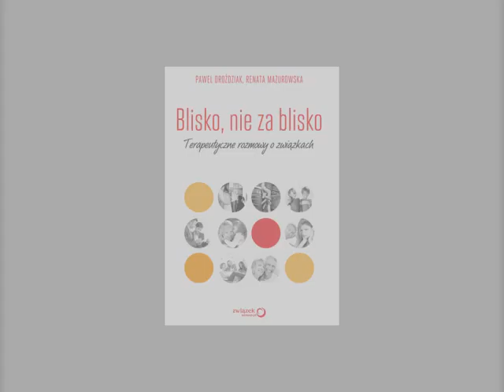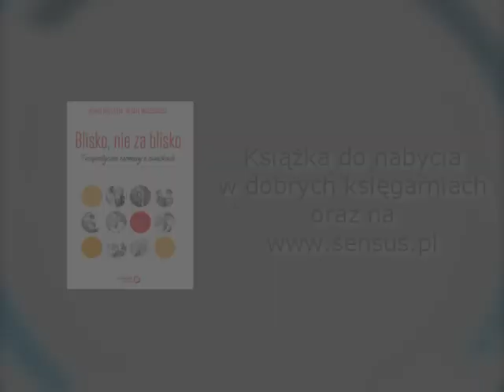Samotność z wyboru czy ukryta potrzeba bliskości?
Renata Mazurowska i Paweł Droździak - autorzy książki "Blisko, nie za blisko. Terapeutyczne rozmowy o związkach" w wywiadzie na wyłączność dla księgarni Sensus.pl.

Układanie relacji z ludźmi to jedno z największych wyzwań, jakie stawia przed nami codzienność. Subtelna sieć wzajemnych zobowiązań, emocji, naturalnych sympatii lub antypatii wpływa na nasze funkcjonowanie, odbija się na nastroju i w dużym stopniu decyduje o jakości życia. Jednak najważniejsze z naszych relacji dotyczą zaledwie kilku osób: partnerów życiowych, rodziców, dzieci. To one potrafią nas uszczęśliwić bądź unieszczęśliwić - i vice versa. Aby świadomie zbudować z nimi trwałe związki, satysfakcjonujące obie strony, czasem trzeba spojrzeć z dystansu i spróbować zdiagnozować przyczyny pojawiających się problemów.

Przeczytaj, zrozum, przemyśl - i stwórz dobry związek.
Każdą relację można ulepszyć.

Renata Mazurowska - dziennikarka, redaktorka zajmująca się edukacją, psychologią i zdrowiem (publikująca m.in. w magazynie "Sens", "Charakterach", "Rzeczpospolitej", "Cogito", "Elle", oraz na portalach: Psychologia.net.pl, RepublikaKobiet). Laureatka Nagrody Stowarzyszenia Dziennikarzy Polskich (2002). Jest założycielką i autorką strony kobiet pięknych, mądrych i dojrzałych, a także trenerką prowadzącą szkolenia w zakresie rozwoju umiejętności osobistych i społecznych.

Paweł Droździak - psycholog, psychoterapeuta, mediator rodzinny. Pracuje z osobami mającymi trudności w kontrolowaniu zachowań impulsywnych. Prowadzi psychoterapię osób uwikłanych w związki, w których występuje element uzależnienia emocjonalnego. Jest współautorem książki Zawsze bezpieczna - psychologiczne aspekty samoobrony kobiet i autorem serii artykułów psychologicznych pisanych dla portalu Republika Kobiet. Od 2001 roku prowadzi forum eksperckie poświęcone przemocy w rodzinie na portalu „Gazety Wyborczej". Występuje jako ekspert w programach radiowych i telewizyjnych.